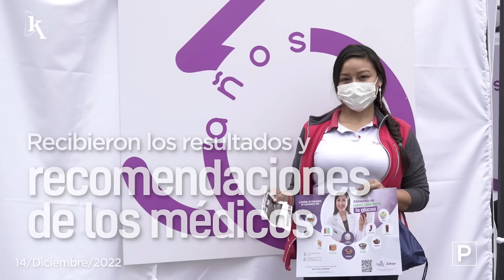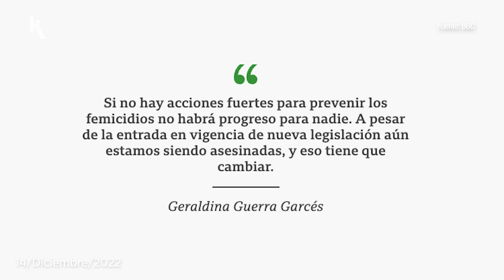Presentamos nuestro ESPECIAL: Economía Violeta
00:08 En Ecuador, cada 28 horas ocurre un feminicidio.
00:32 Laboratorios Bagó está comprometido con mejorar la salud y vida de la población.
00:55 La participación de las mujeres en la cartera de crédito aumentó en Ecuador.
01:18 Mr. Choclo, una empresa liderada por mujeres, nació en plena emergencia sanitaria.
01:46 La BBC reveló la lista de las 100 mujeres más influyentes del mundo en 2022.

EkosToday - Miércoles, 14 de diciembre de 2022.